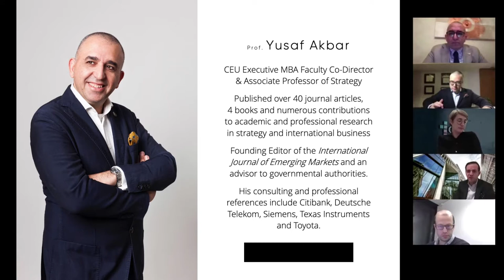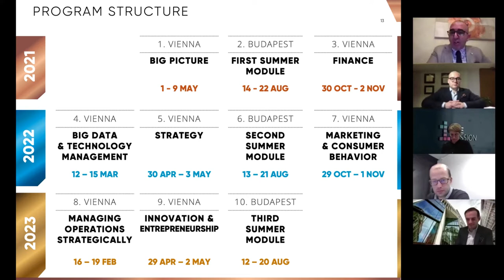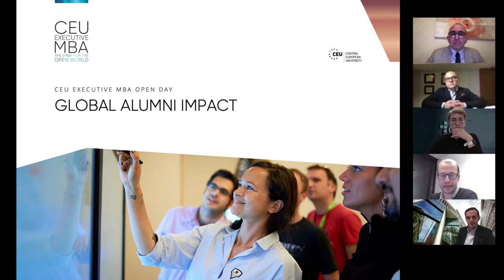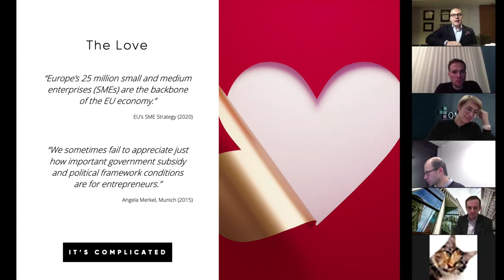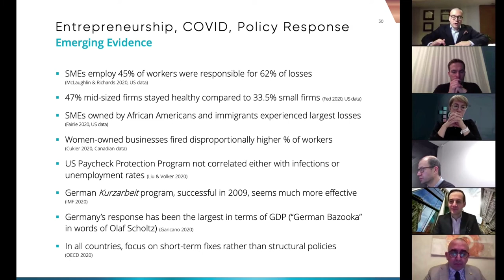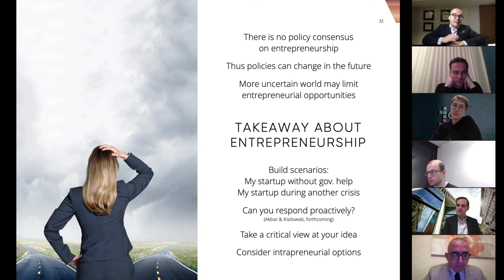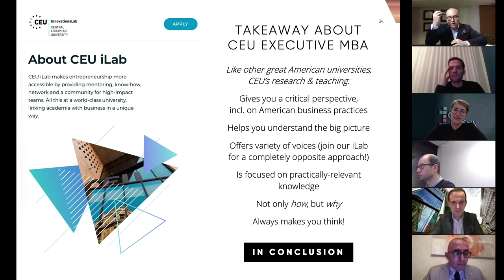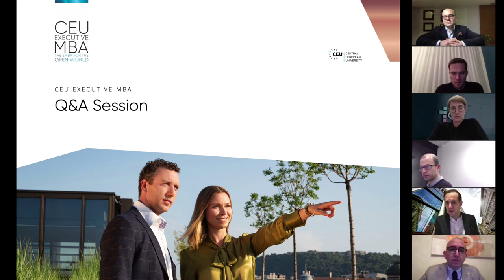CEU Executive MBA: Munich Open Day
Visit emba.ceu.edu to learn more about our visionary executive MBA Program! March 21, 2021 is the application deadline for the class of 2023!

CONTENTS:
0:00:00 : Welcome by Thomas Lammel, CEU Executive MBA Senior Program Manager
0:00:51 : Presenting CEU Executive MBA -- Prof. Yusaf Akbar
0:16:22 : Global Alumni Impact
0:19:34 : Class of 2022 – Interview with Alin Kalam
0:26:00 : "Entrepreneurs & Governments: A Love-Hate Relationship" -- research presentation by Faculty Co-Director Prof. Maciej Kisilowski
0:52:00 : General Q&A Session